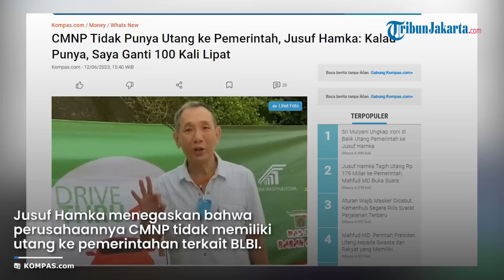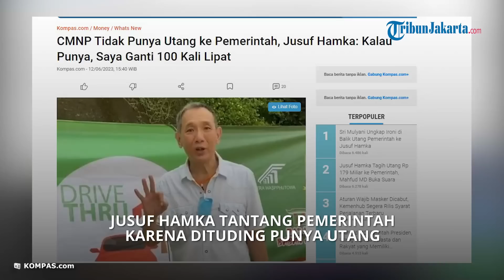Perusahaannya Dituding Punya Utang ke Pemerintah, Jusuf Hamka: Kalau Punya, Saya Ganti 100 Kali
TRIBUN-VIDEO.COM - Pengusaha Jusuf Hamka belakangan menagih utang kepada pemerintah sebesar Rp 800 miliar karena deposito perusahaannya PT Citra Marga Nusaphala Persada (CMNP) di Bank Yakin Makmur tak kunjung diganti.

Namun kini, Kementerian Keuangan menyebut bahwa entitas CMNP memiliki utang ratusan miliar ke negara.

Jusuf Hamka pun menantang akan menggantinya 100 kali lipat jika terbukti perusahaannya berutang.

Dikutip dari Kompas.com, Jusuf Hamka menegaskan bahwa perusahaannya CMNP tidak memiliki utang ke pemerintahan terkait Bantuan Likuditas Bank Indonesia (BLBI).

Ia menegaskan bahwa CMNP merupakan perusahaan yang bersih dari utang.

Meski begitu Jusuf mengatakan tidak mengetahui dengan Grup Citra yang lain apakah memiliki utang atau tidak.

"Enggak ada (utang ke pemerintah), bersih itu CMNP. Kalau Grup Citra yang lain saya enggak tahu," kata Jusuf Hamka kepada wartawan, Senin (12/6/2023).

Menurutnya, apabila CMNP memang memiliki utang ke negara, seharusnya pemerintah melakukan penagihan ke perseroan.

Ia pun menantang pemerintah untuk membuktikan utang yang dimaksud.

Jika terbukti memiliki utang, maka Jusuf Hamka akan menggantinya 100 kali lipat.

"Kalau Citra Marga punya utang BLBI, saya ganti 100 kali," ujarnya.

Untuk meluruskan permasalahan antara CMNP dan pemerintah, Jusuf Hamka meminta untuk dapat bertemu langsung dengan Menteri Keuangan Sri Mulyani Indrawati.

Ia khawatir, bendahara negara mendapatkan informasi yang salah dari jajarannya.

"Kita ngomong terbuka kalau Citra Marga ada utang BLBI, Citra Marga akan bayar 100 kali, enggak usah ribet," ucapnya.

Sebelumnya, Kementerian Keuangan (Kemenkeu) menyatakan, entitas CMNP memiliki utang senilai ratusan miliar rupiah kepada negara.

Direktur Jenderal Kekayaan Negara Kemenkeu Rionald Silaban mengatakan, utang tersebut berkaitan dengan dana BLBI terhadap tiga entitas "Grup Citra".

"Kami sendiri masih memiliki tagihan kepada tiga perusahaan Grup Citra. Ratusan miliar," kata dia.

Lebih lanjut, Rionald juga menjelaskan, utang itu berasal ketika CMNP masih dikendalikan oleh orang yang sama dengan pengendali Bank Yakin Makmur atau Bank Yama, Siti Hardijanti Rukmana atau Tutut Soeharto.

Sementara itu, Jusuf Hamka menegaskan bahwa CMNP merupakan perusahaan terbuka yang bukan merupakan bagian atau dimiliki oleh Siti Hardijanti Rukmana alias Tutut Soeharto.

Artikel ini telah tayang di Kompas.com dengan judul "CMNP Tidak Punya Utang ke Pemerintah, Jusuf Hamka: Kalau Punya, Saya Ganti 100 Kali Lipat", Klik untuk baca
Editor : Akhdi Martin Pratama